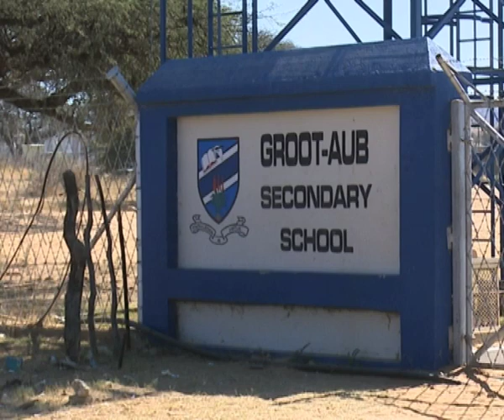Groot Aub Secondary girls not allowed to write exams because of their hair - NBC